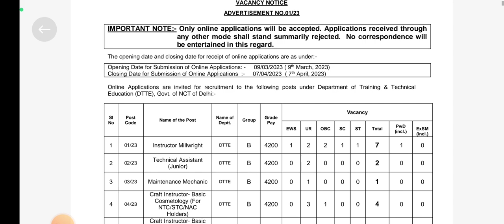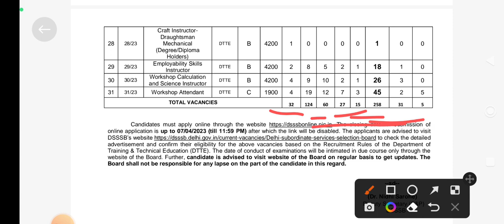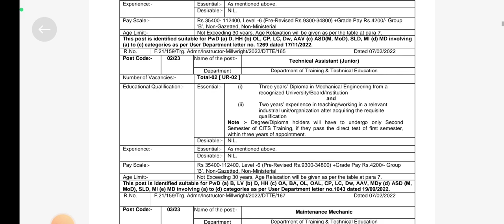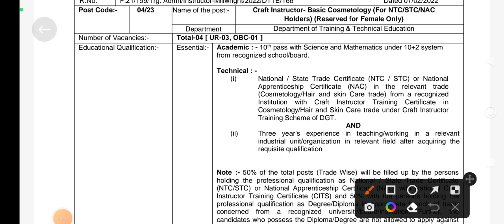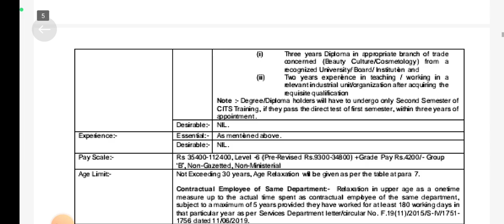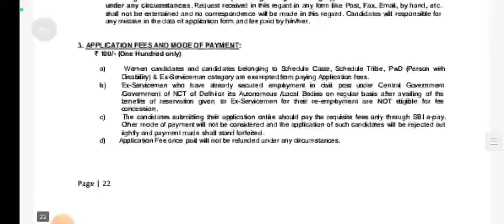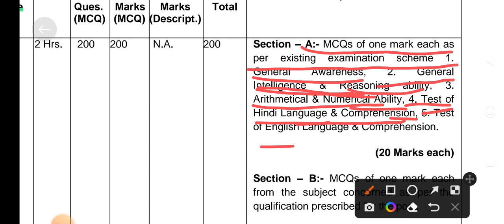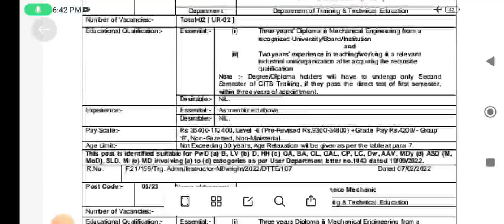DSSSB ITI Instructor vacancy 2023|ITI अनुदेशक भर्ती 2023|योग्यता|syllabus|exam pattern|पूरी जानकारी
आज की इस वीडियो में हम DSSSB  की तरफ से आई हुई आईटीआई अनुदेशक भर्ती के बारे में जानेंगे |
उसके पूरी नोटिफिकेशन को हम देखेंगे क्या है?
एग्जाम पैटर्न क्या है?
योग्यता क्या है?
आपका सिलेबस क्या है?
उम्र की लिमिट क्या है?
तो हम सारी जानकारी इस वीडियो के माध्यम से प्राप्त करेंगे|